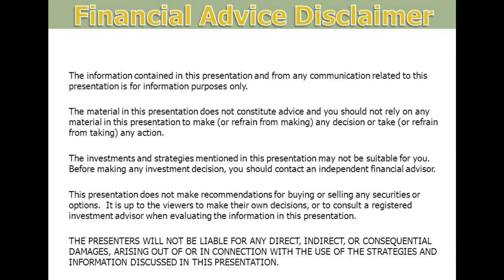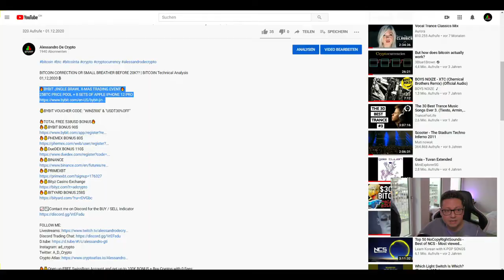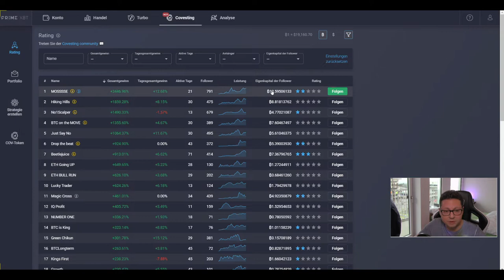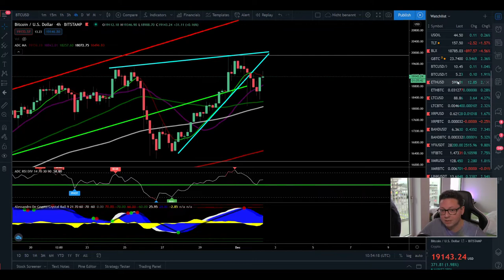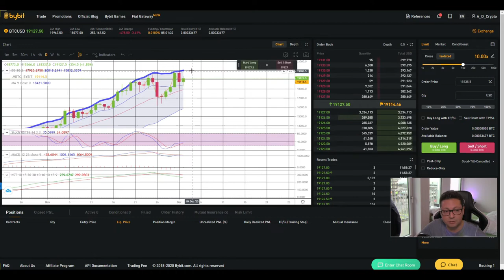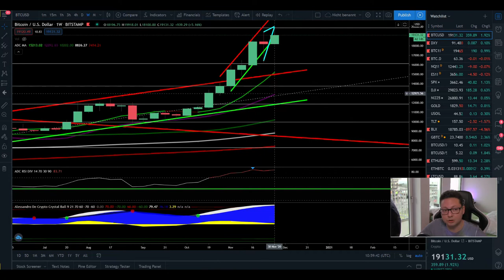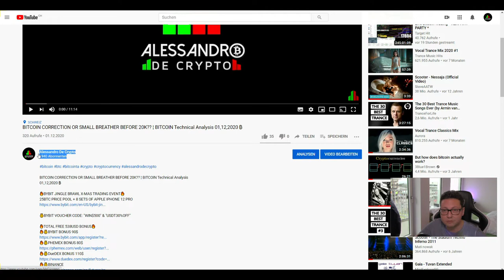BITCOIN BIG MOVE SOON! NEW BYBIT JINGLE BRAWL X MAS EVENT ¦ BITCOIN Technical Analysis 02,12,2020 ₿